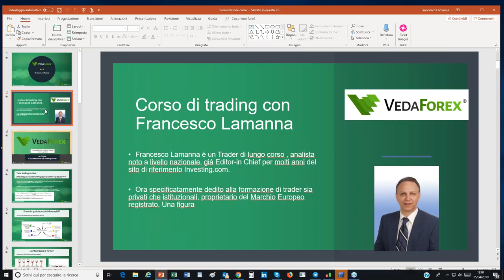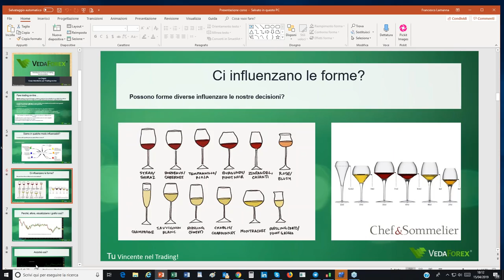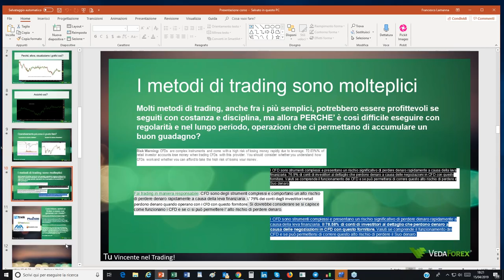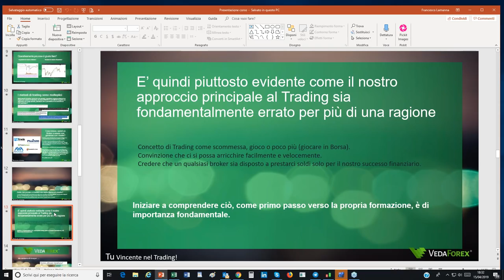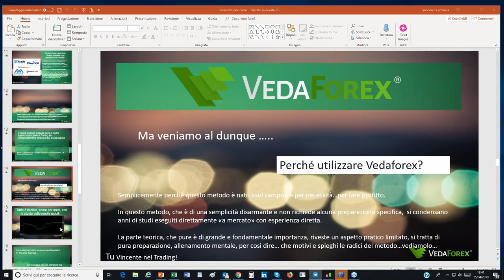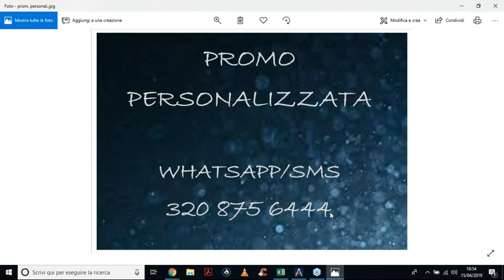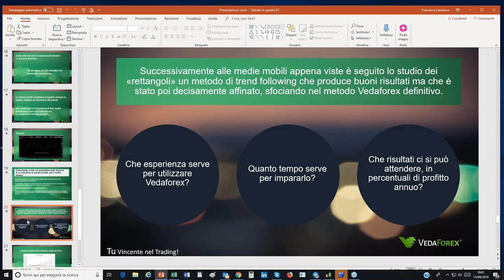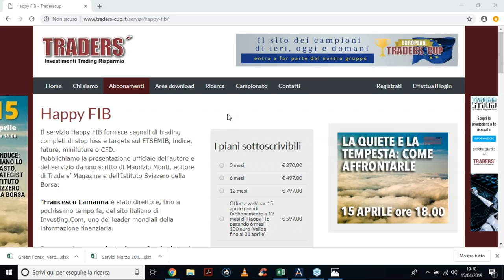La quiete e la tempesta come affrontarle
Francesco Lamanna illustra il metodo che ha permesso ai fortunati abbonati a Happy Fib e Happy Borsa Forex di ottenere una equilty line invidiabile dei propri profitti di trading. Conduce Luciano Lo Casto, strategist dell'Istituto Svizzero della Borsa